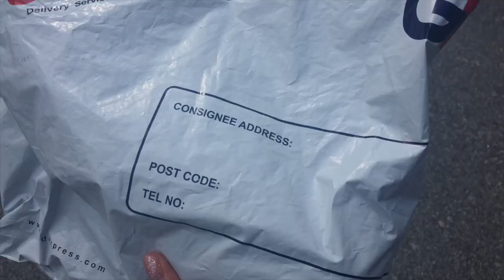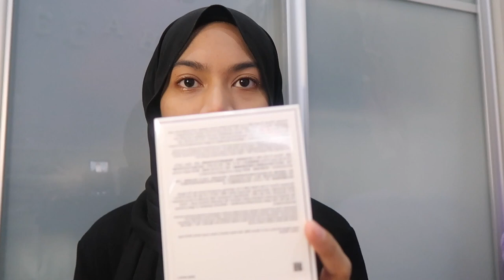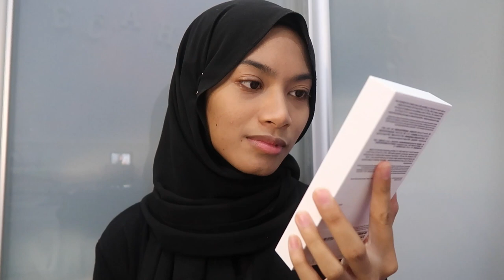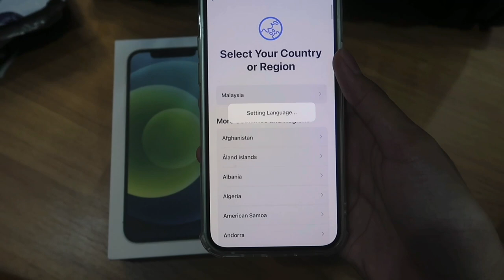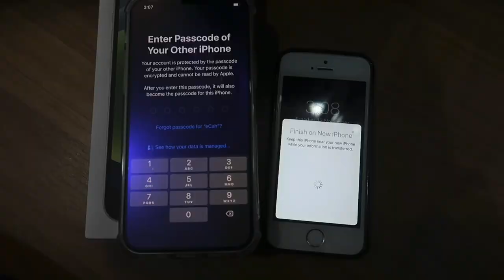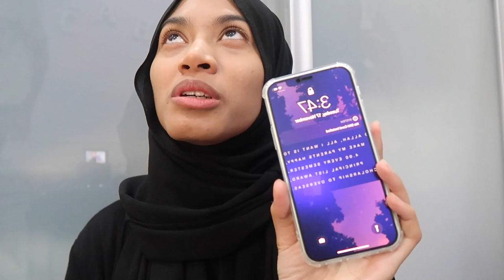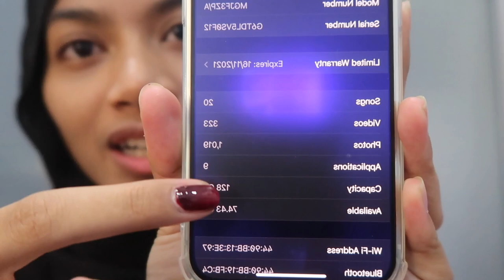Iphone 12 Unboxing ft. My Cats | Aisyah Y.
Video ni banyak merapu so feel free to skip to the parts yang you want 🤪

Count how many "so" I say in the video 😂 and yes I dah archive semua videos except for a few (dont attack me)

//TIME STAMPS//
0:00 Intro
1:13 Cat
1:27 Cutting the Package
2:52 First Look (the box)
3:25 Backstory
4:20 iPhone Unboxing
6:08 Me freaking out
6:34 Why I chose the Green
7:05 SE vs 12 Size
7:30 The shape
7:48 The box
7:57 About Fingerprints
8:30 Casing
9:33 Charger Block + Earphones
10:08 Screen Protector
10:20 Cat interuption
10:47 Screen Protector (cont.)
11:38 Trying the case
12:03 Putting the SP
12:50 Case with SP
13:14 Phone Set Up with Cats
14:58 Popsocket with Holder for Car
15:56 More Cat
16:23 Prayer Friendly Nail Polish
20:02 Playing around with Phone
21:47 SE vs 12 vs 6splus
22:39 Outro with Cat